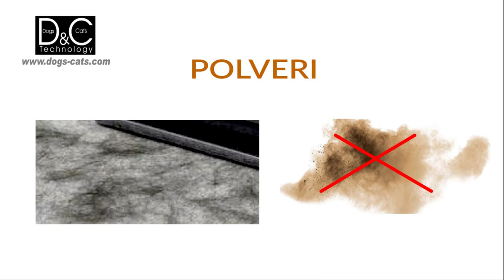soffiatore phon per cani e gatti con filtro in hepa per un asciugatura sana e pulita.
soffiatore phon per cani e gatti con filtro in hepa per un asciugatura sana e pulita. I peli vaganti non sono piu un problema e non respirerai piu pelo cane tritato. Asciugatura igienica.